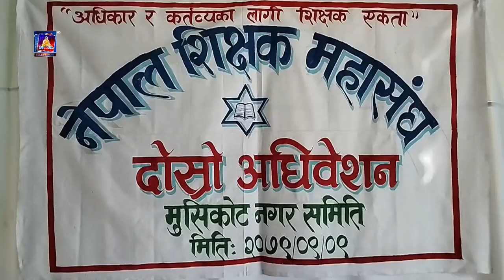नेपाल शिक्षक महासंघ गुल्मी मुसिकोट नगर समितिको दोश्रो अधिवेशन वामीमा सम्पन्न ।